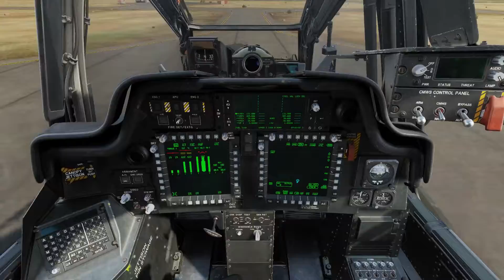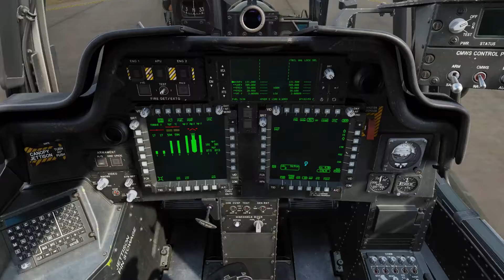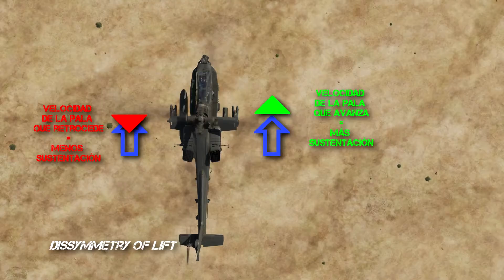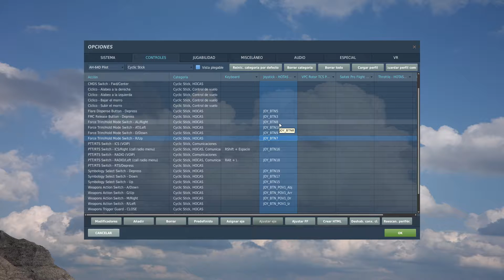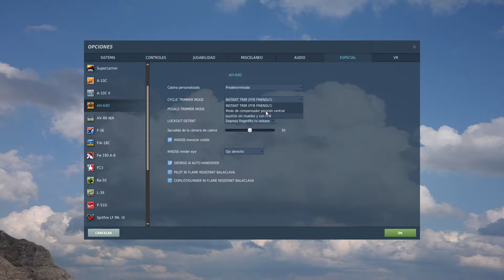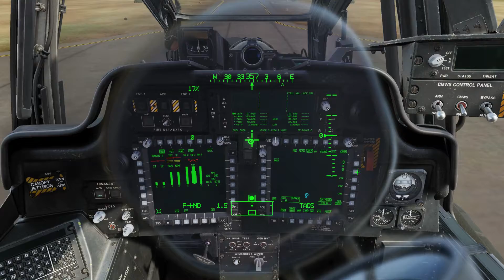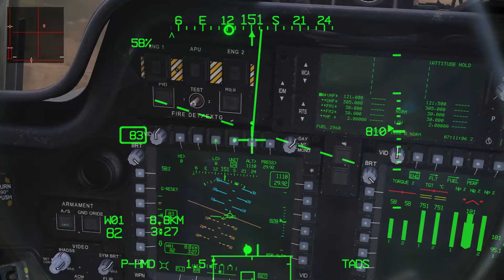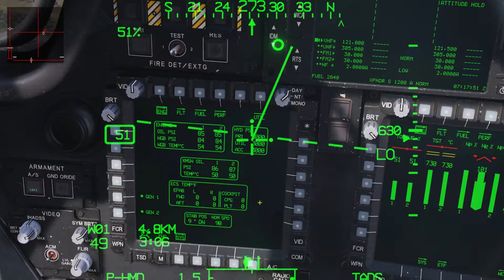DCS: [AH-64D Apache] Mandos de vuelo y compensador - español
¿El trim os ha dado problemas? ¿No conseguís volar recto? No pasa nada! Os traigo otra guía del Apache, esta vez explico los mandos de vuelo y el efecto que tiene cada uno en el helicóptero. También explico cómo funciona el trim en el Apache, los modos de piloto automático y cómo podemos volar lo más "recto" posible!

Además explico algunos efectos como la precesión giroscópica de rotor, el retraso de fase, la asimetría de sustentación y la pérdida de la pala que retrocede, espero que os resulte interesante!

Introducción 0:00
Efecto de los mandos de vuelo 1:55
Precesión giroscópica 5:40
Asimetría de sustentación 7:31
Pérdida de la pala que retrocede 7:53
Mapeo de controles de vuelo 9:12
Compensador (trim) 12:18
Opciones de trim 14:04
Trim instantáneo 15:18
Reseteo del trim 16:34
Trim en posición central 17:29
Despegue 19:02
Trim aerodinámico 21:46
Trim de morro a cola 24:03
Vuelo a ras de suelo (NOE) 25:05
Modos de mantenimiento de actitud/altitud 28:09
Stabilator en modo manual 31:38
Final 37:21